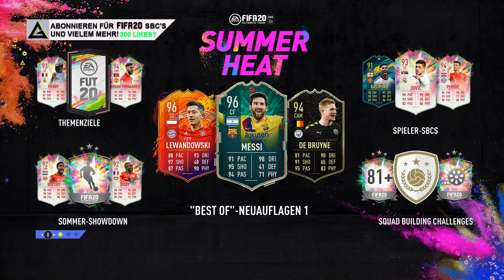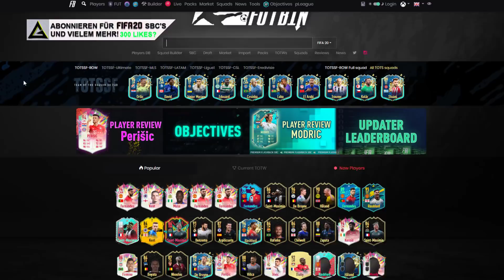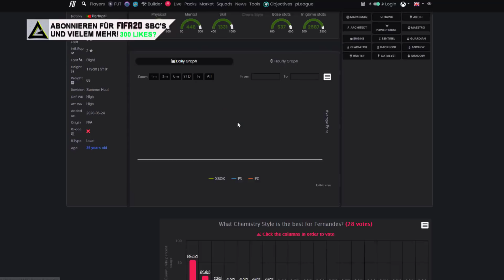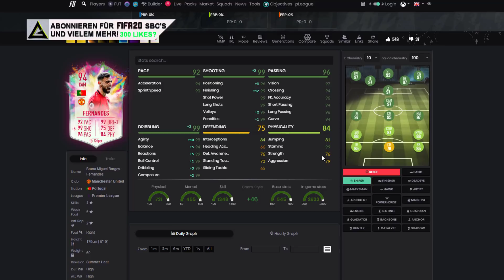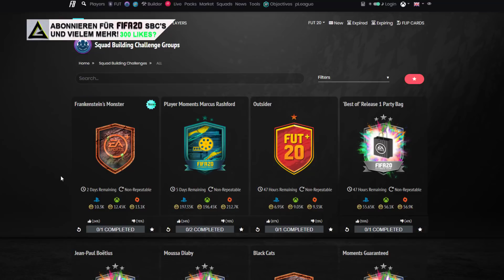5* WEAK FOOT UPGRADE! 😍🔥 MEGA SUMMER HEAT FERNANDES OBJECTIVE! [FANLIEBLING] | DEUTSCH | FIFA 20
►►OMG! 94 BRUNO FERNANDES! ZWEITER SUMMER HEAT FAN FAVORITE SPIELER! NEUER UPGRADEBARER OBJECTIVE SPIELER! SAISON-AUFGABE! BRUNO FERNANDES (94 ZOM FERNANDES) JETZT FREISCHALTEN! vom 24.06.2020 - GERMAN/DEUTSCH - FIFA 20 SBC! FUT 20 (Billig/Einfach/Schnell) ALLE SBCS! HEUTIGES VIDEO MIT BRUNO FERNANDES SUMMER HEAT OBJECTIVE IN FIFA 20! FIFA 20 Ultimate Team - HOW TO START ULTIMATE TEAM SQUAD BUILDING CHALLENGES! 24/06/20! OBJECTIVE PLAYER! PREMIER LEAGUE SOMMERHITZE-FANLIEBLING! 81+ DOPPELUPGRADE SBC & 82-88 UPGRADE SBC! SOMMERHITZE FANLIEBLING FERNANDES!
►►FIFA 20 BESTELLEN

►►Unser Setup:
►Monitor 2x